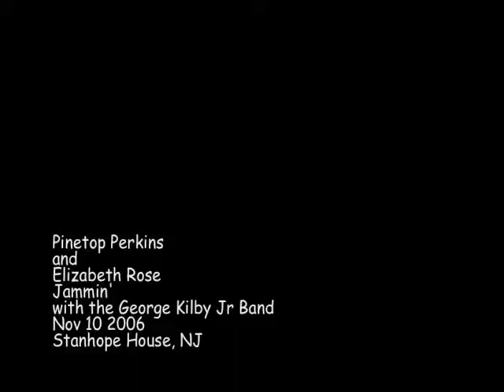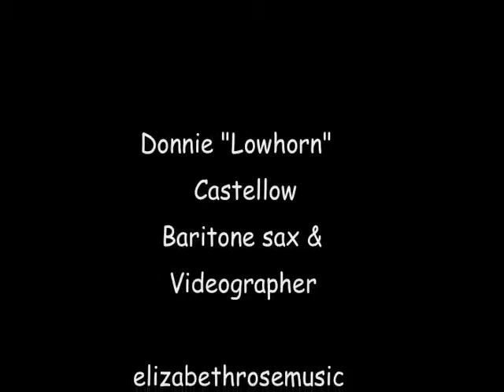Elizabeth Rose and Pinetop Perkins (2008 Grammy Winner)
Elizabeth Rose jammin' with blues legend PINETOP PERKINS
and the George Kilby Jr. Band
Nov 10, 2006, Stanhope House, Stanhope PA